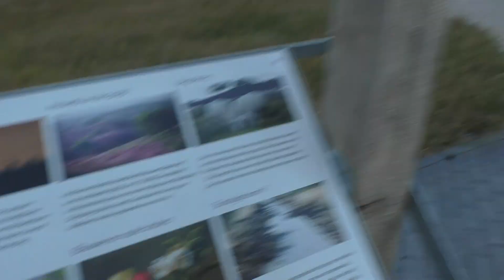100% Nieuwe bankjes geplaatst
Ze hebbe Nieuwe bankjes geplaats op het Hoogste Punt
Om te kunnen genieten van het Uitzicht.